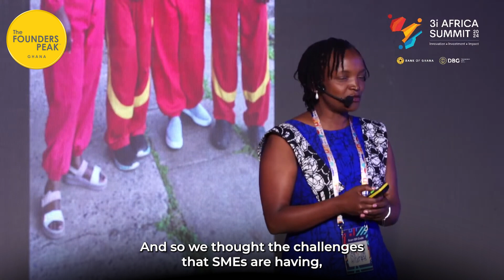The necessity of trust and how far it has taken me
Mary Mwangi, Founder & CEO, Data Integrated Limited

Mary is not just a tech entrepreneur; she has a passion for reading romance novels and finds joy in spending time with children, which gives her an excuse to bring the child out in her! She inherited her beloved companion dog, April, when her daughter went off to college.

Mary’s company is unique in that it operates as two companies in one—Data Integrated and MobiTill. Remarkably, for most of her staff, this is their first job, and many developers have grown with the company, with most of the staff being under 30 years old. Not to mention, the two most popular people in the company are in the catering department, who keep the team well-fed and happy. In this talk, Mary shares how trust has been a cornerstone of her journey and the pivotal role it has played in her success.